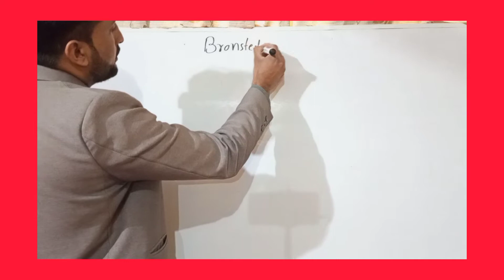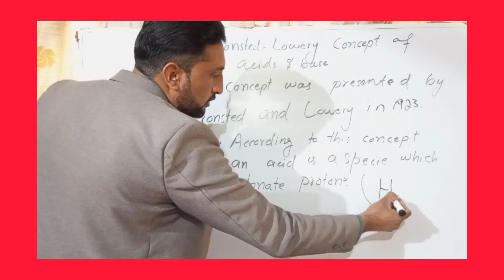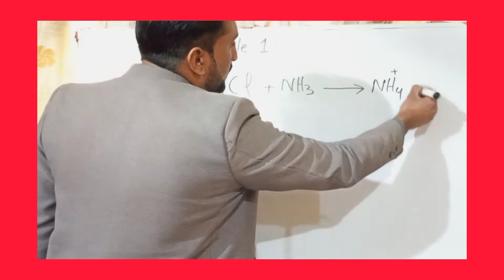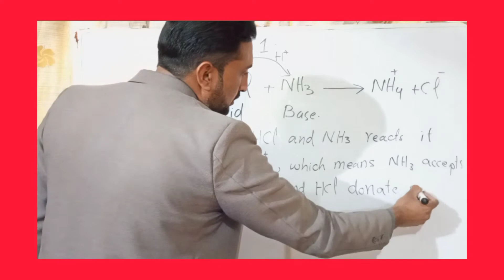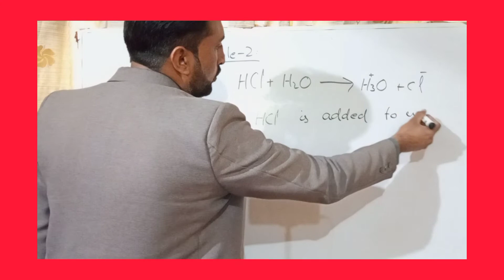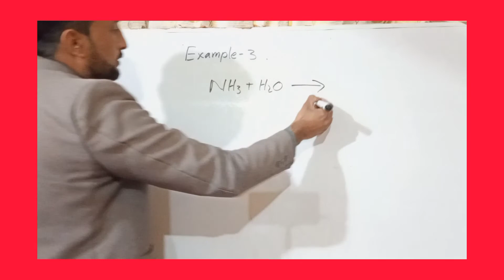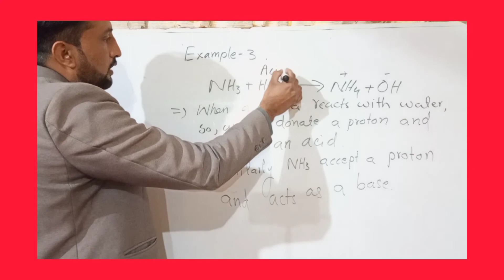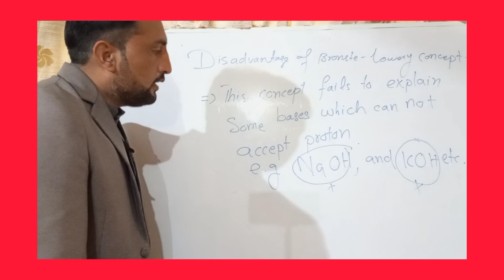Bronsted-Lowery concept of acids and bases class 10th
Standard, coaching, academy